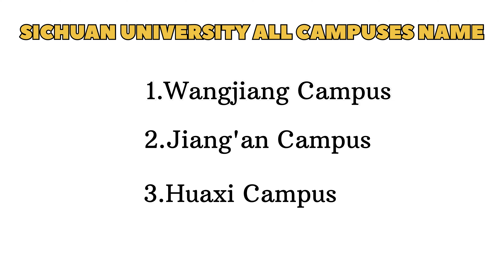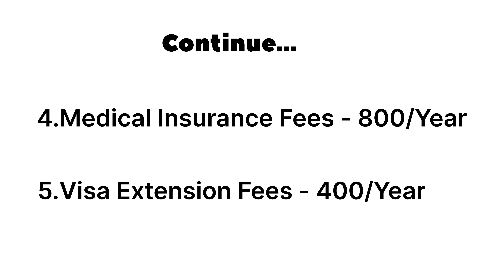Your Path to Success: Sichuan University's Belt And Road Scholarship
Sichuan University Scholarship Information 2023 | Sichuan University Belt And Road Scholarship

Sichuan University Scholarships 2024 for Undergraduate :-

Sichuan University, China, invites international students to apply for its scholarship programs for the 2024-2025 academic year.

In this video will provide detailed information on the benefits, eligibility requirements, and application process.

1) Photos
2) Passport
3) Highest Educational Certificate And Transcript
4) Language Proficiency Certificate
5) Non Criminal Record
6) Medical Check Up
7) Complete Resume / CV
8) Bank Statement
9) Study Plan

Deadline of the Application 30th May 2024 ( Depends on seats )

Class will be Started from September 2024
( Ist Week of Sept )

WeChat Id @imragibofficial